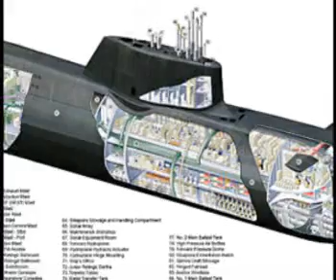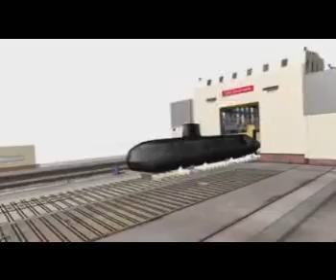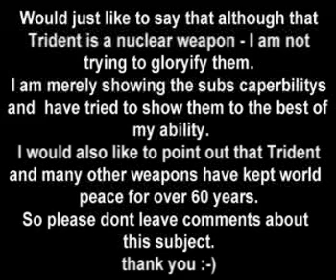astute submarine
the royals navys brand new astute class attack submarine.